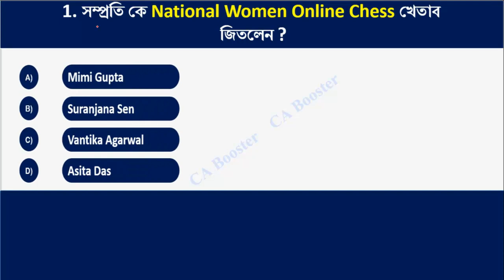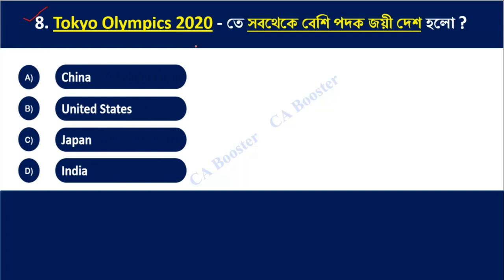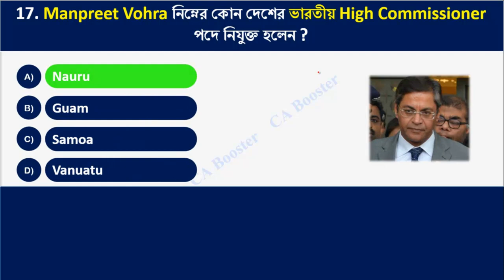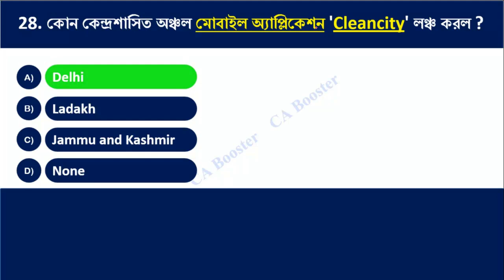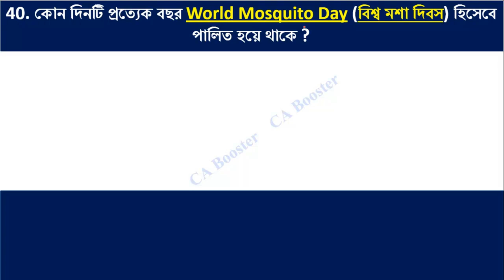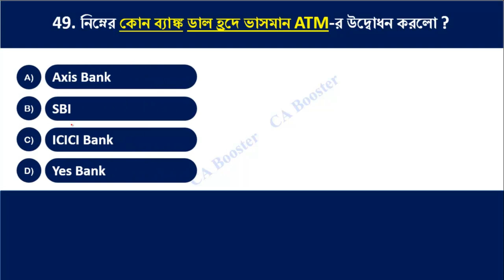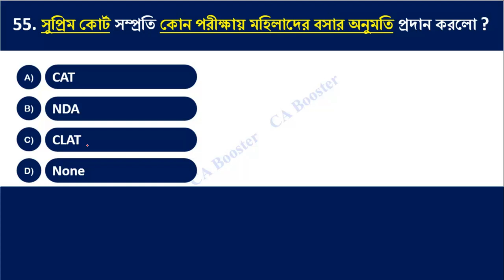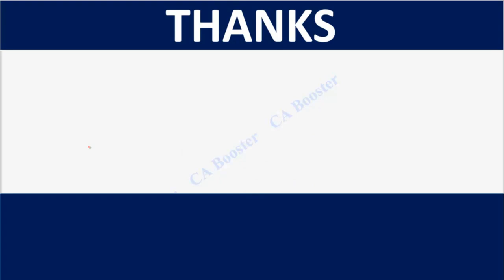August's Month 2021 Current Affairs ||সম্পূর্ণ আগস্ট মাসের কারেন্ট অ্যাফেয়ার্স বাংলায় ||CA Booster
২০২০- ২১ সালের প্রতিযোগিতামূলক পরীক্ষার প্রস্তুতির জন্য কারেন্ট অ্যাফেয়ার্স (যেমন রেল, এস এস সি, পি এস সি, ইউ পি এস সি, স্কুল সার্ভিস কমিশন, বনদপ্তর, আর্মি, নেভি, এয়ারফোর্স ইত্যাদি পরীক্ষার)। আপনার সাধারণ জ্ঞান ও কারেন্ট অ্যাফেয়ার্স এর ভান্ডারকে বৃদ্ধি করার জন্য অব্যশই ফলো করতে পারেন।